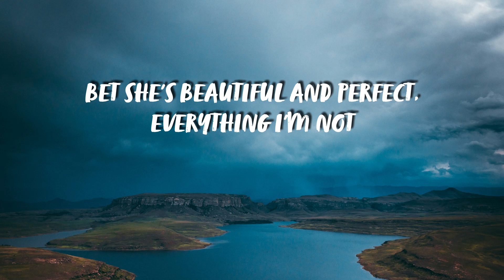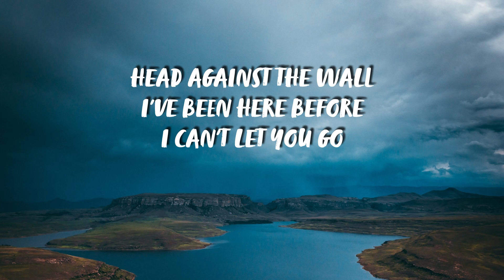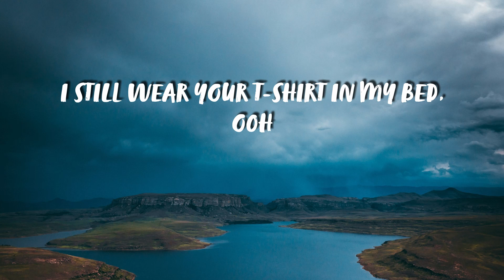Astrid S - Someone New (Lyrics) | Panda Music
This video is a lyric video for the track "Astrid S  - Someone New".

Song: Someone New

🎶  Lyrics used in Astrid S  - Someone New

[Verse 1]
Does she dress in cool clothes?
Did you meet in Paris?
Bet she's beautiful and perfect, everything I'm not
Wish that I could find out all your little secrets
Talking like a psychopath, I know I gotta stop

[Pre-Chorus]
Head against the wall

[Chorus]
It's hard, but it's true
I can't stop myself from thinking 'bout you (Ah)
It's hard, but it's true (Ah)
I can't stop myself from thinking 'bout you ('Bout you)
But you're thinking 'bout someone new (Ah)

[Post-Chorus]
Ooh, ooh, ooh, ooh, ooh
But you're thinking 'bout someone new

[Verse 2]
In New York, 3 A.M., I'm sleepless
It's like I can't escape your face, I see you everywhere
You're standing in the spotlight
It's like you're on the TV
I'm checking every window I walk past in case you're there

[Bridge]
I still wear your t-shirt in my bed, ooh
I try so hard but I just can't forget
I can't stop myself from thinking 'bout you

[Chorus]
I can't stop myself from thinking 'bout you ('Bout you, ah)